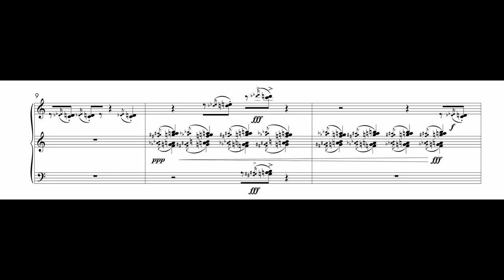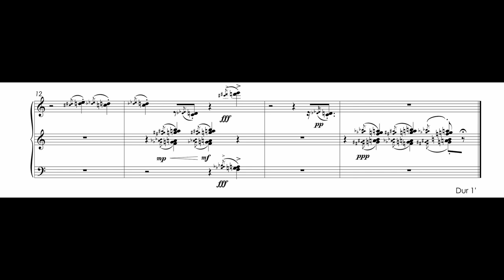Willyn Whiting - Puck (2021)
Performance by David Bohn